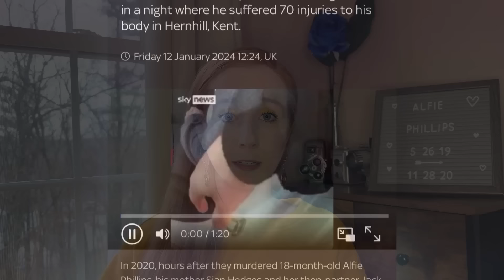They Turned on Each Other Incredibly Fast- The Story of Alfie Phillips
This is the story of Alfie Phillips who was viciously assaulted by his mother's boyfriend one night and he suffered over 70 different injuries.

All sources used for research are obtained through online news articles, official court records, YouTube, social media and other online articles. Details of the cases are not embellished. Videos include my personal opinions and are not meant to cause harm to any individual. I do my best to give only factual information in every video and am in no way trying to spread any false information. If you hear any information in a video that is incorrect please let me know so it can be noted in the comments.